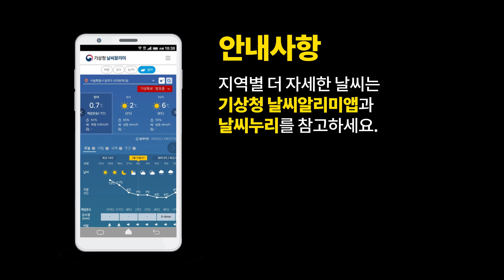[오늘날씨] 새벽 비 그치고, 오늘 날씨 맑음, 5월 5일 5시 기준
2021년 5월 5일 5시 예보를 해설한 오늘날씨입니다.

0:00 오프닝
0:05 오늘날씨 한눈에 보기
0:12 오늘의 날씨는?
0:42 지상일기도 / 위성영상
2:10 특보 현황
2:58 황사
3:19 기온(최저 / 최고)

안녕하세요, 기상청 오늘날씨 예보분석관 임하늘입니다.
절기상 여름의 시작인 입하이자 어린이날인 오늘,
맑고 화창한 날씨 기대하시는 분들 많으실텐데요.
어제 아침부터 내리기 시작한 비는 다행히 새벽에 대부분 그쳤고요.
오늘은 전국 대부분 지역에서 맑고 쾌청한 하늘을 보실 수 있겠습니다.
다만, 계속해서 바람이 강하게 부는 곳이 있는데요.
자세한 오늘 날씨, 자료와 함께 살펴보겠습니다.

먼저 구름영상과 지상일기도 보시겠습니다.
저기압이 동해상으로 이동하면서 우리나라에 비를 뿌렸던 비구름대는
점차 동쪽으로 빠져나가고 있고요.
우리나라는 저기압의 영향에서 벗어나
중국 상해 부근에 있는 고기압의 영향권 아래, 오늘 전국이 맑겠습니다.
비구름대는 물러갔지만, 바람은 계속해서 강하게 부는 곳이 있겠는데요.
저기압과 고기압 사이 기압차로 인해 공기의 통로가 좁아지면서
동해안지역과 강원산지 및 경북북동산지를 중심으로
오늘 낮까지 순간적으로 바람이 시속 70km 이상으로 매우 강하게 불겠고요.
이 저기압이 빠져나가고 우리나라 북쪽에 있는 저기압과 고기압 사이에서
북쪽을 중심으로 다시 기압차가 커지면서 강원산지와 경북북동산지는
내일 새벽까지 순간적으로 시속 90km 이상으로 바람이 매우 강하게 불겠으니까요.
강풍으로 인한 피해 없도록 시설물 관리와 안전사고에 유의하셔야겠습니다.
특히, 강원산지에는 강한 바람으로 인해 터널 출·입구 간의 풍속이 달라질 수 있고,
교량과 같이 높은 도로에서는 풍속이 더욱 강해질 수 있으니까요.
교통안전에도 각별히 유의하셔야겠습니다.

(6시 현재 특보상황이며 이 시간 이후 특보상황은 변동 될 수 있습니다.)
강한 바람에 파도도 거칠어지면서 현재 서해중부해상을 제외한
대부분 해상에 풍랑특보가 발효 중인데요.
오늘까지 바람이 시속 35~65km로 매우 강하게 불고,
물결이 2~4m로 매우 높게 일겠으니까요.
항해나 조업하는 선박은 각별히 유의하셔야겠습니다.
더불어, 남해안과 제주도 해안가에서는 너울 조심하셔야겠습니다.
수심이 깊은 먼바다에서 생긴 파도가 남해안과 제주도 해안까지 전달되어
너울에 의한 높은 물결이 나타날 가능성이 높은데요.
높은 물결이 갯바위와 방파제를 넘어 해안가로 강하게 밀려올 수 있으니까요.
너울로 인한 피해 없도록 해안가 안전사고에 각별히 유의하셔야겠습니다.
한편, 비구름 뒤편으로 그제 내몽골 고원에서 발원한 황사가 유입되겠는데요.
서쪽지역을 중심으로 약하게 황사가 나타날 가능성이 있으니까요.
기상청에서 발표하는 최신 기상정보와 국립환경과학원에서 발표하는
미세먼지 예보를 참고하셔서 호흡기 건강관리에 유의하시기 바라겠습니다.

마지막으로 기온입니다.
아침기온은 어제와 비슷하겠습니다.
전국 대부분지역이 10~15도의 기온분포로 출발해서요.
낮기온은 20도 안팎으로 어제와 비슷하거나 조금 높겠습니다.